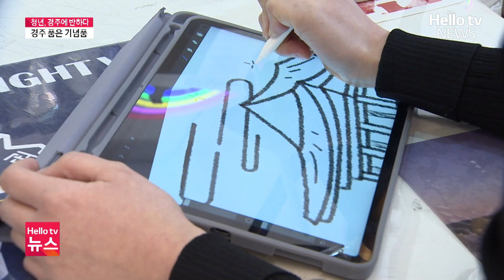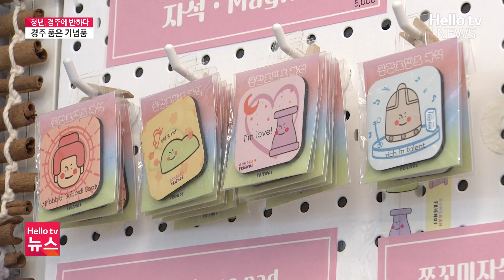[청년, 경주에 반하다] 경주 품은 기념품ㅣ#헬로tv뉴스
인구감소, 지방소멸이 현실로 다가오면서 지역마다 청년 유출을 막기 위한 다양한 정책이 나오고 있습니다.
떠나는 청년을 막고, 떠났더라도 자발적으로 돌아오면 더 좋을 텐데요.
타지에서 공부하고, 경험을 쌓아 고향인 경주로 돌아와 경주를 디자인하고 있는 청년이 있습니다.
청년, 경주에 반하다! 심병균 기자가 전해드립니다.

📌 카카오톡 ID : 헬로tv뉴스